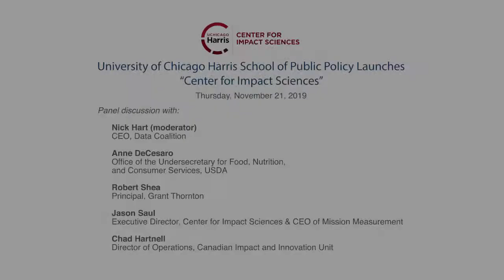The Center for Impact Sciences Launch: Panel on the Future of Evidence for Policymaking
The Center for Impact Sciences at the University of Chicago Harris School of Public Policy makes evidence more actionable for policymakers. Watch the panel discussion on the future of evidence for policymaking at the 2019 launch event for the Center for Impact Sciences at the Bipartisan Policy Center in Washington DC.